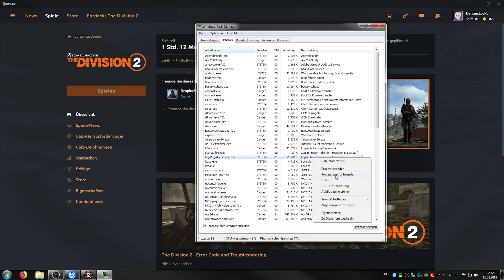LOGITECH SOUNDBUG FIX ★ THE DIVISION 2 ★ Danger Zockt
▬★▬★▬★▬★▬★▬ Meine Links ▬★▬★▬★▬★▬★▬